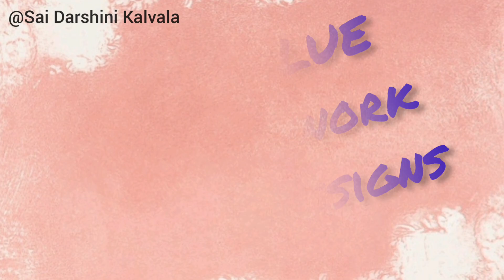Bridal BLUE Maggam Work blouses || Bridal wear || NAVY BLUE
hello viewers .
this are trending designs on blue blouses with maggam work